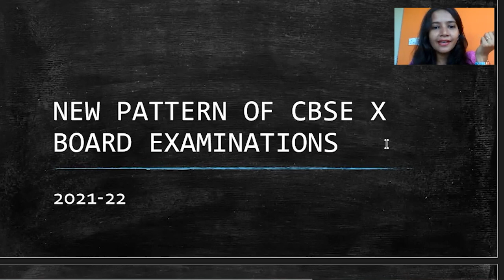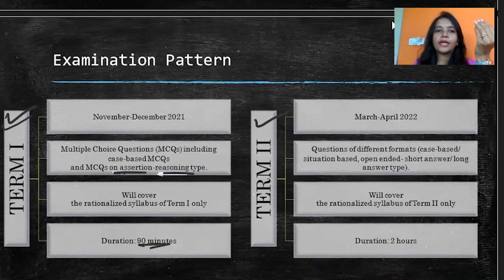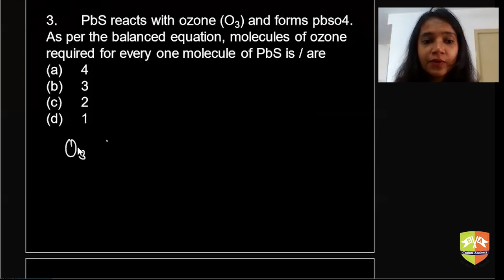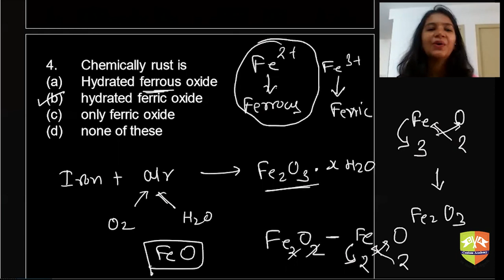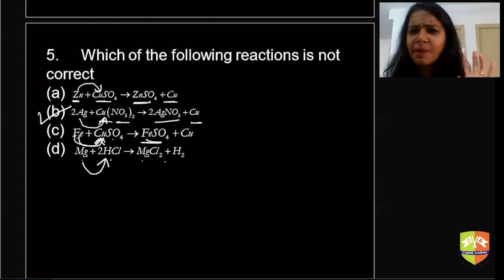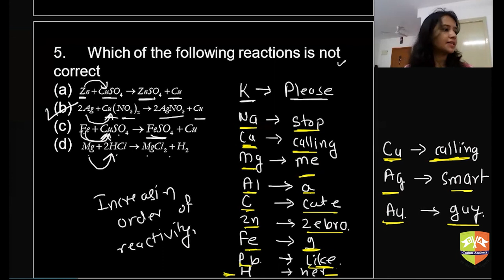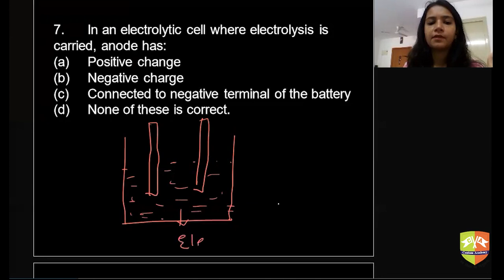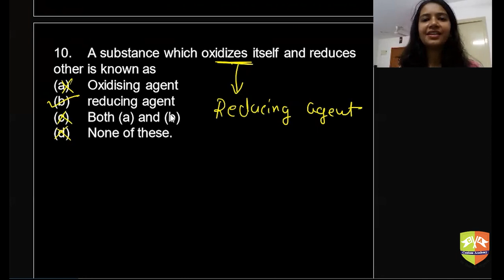CENTUM'S CENTUM : X BOARD 21-22 PATTERN 100 MCQS : Chemistry - Chemical Reactions & Equations: Q1-10